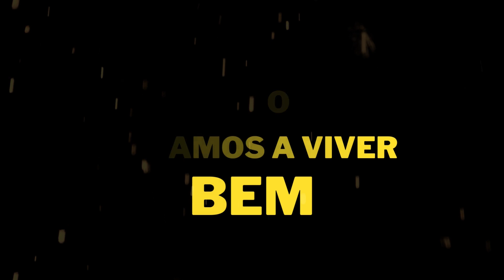Leyton Ibraimo - Lutar (Oficial Video Lyrics)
Esta é a novo musica do Leyton Ibraimo intitulada LUTAR, Inscreve-se no canal e e clica no like para ajudar no crescimento do nosso canal e activa no sininho para receber alterta sempre que postarmos um vídeo novo.